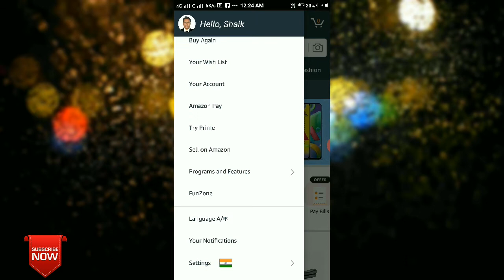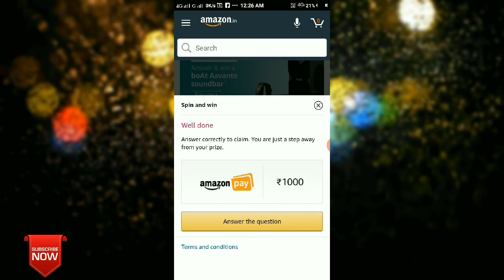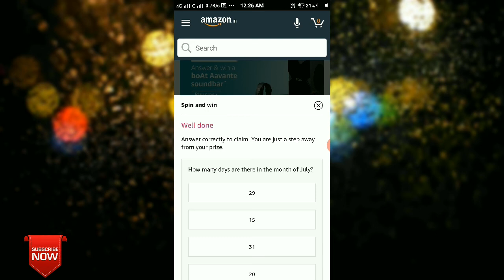Amazon Spin And Win Quiz Answers Today | Amazon Pay | Win 1000 Amazon Pay Balance